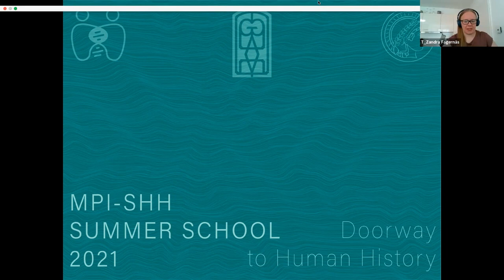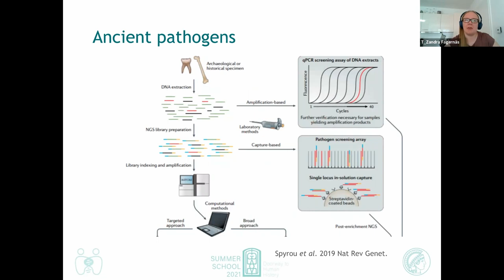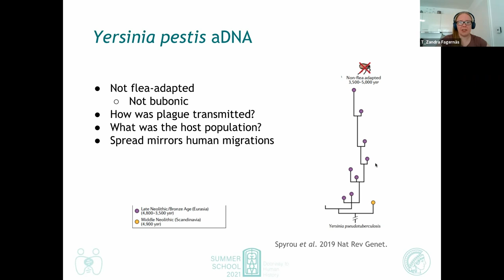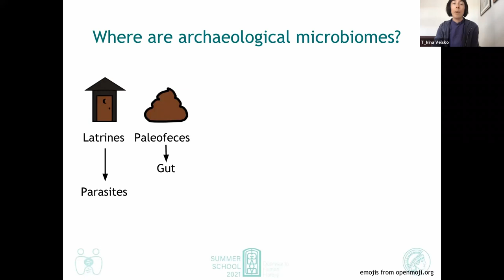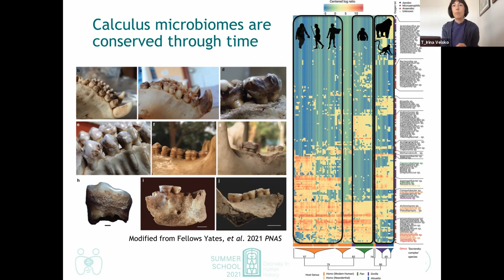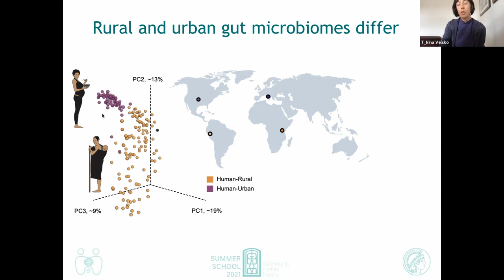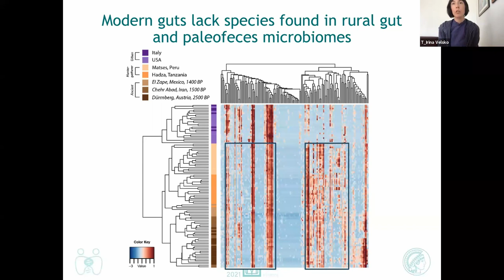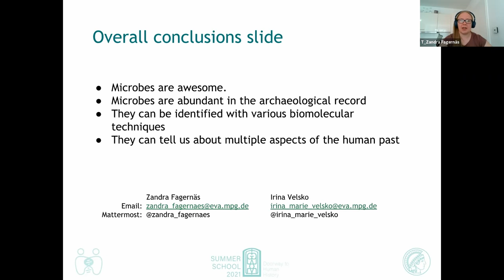Microbial Archaeology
(August 18, 2021) Researcher Dr. Irina Velsko and Zandra Fagernäs present the topic of Microbial Archaeology as part of the MPI-SHH (Max Planck Institute for the Science of Human History, Jena, DE) Summer School "Doorway to Human History".

More info about the speakers:

Dr. Irina Velsko